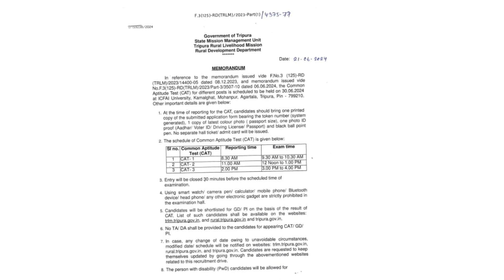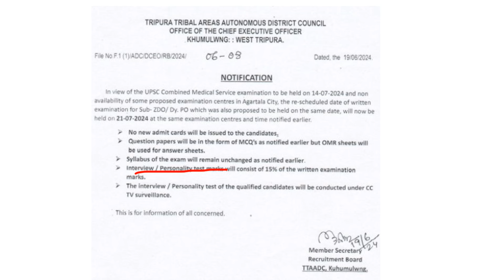ত্রিপুরার ৩টি সরকারি চাকরির গুরুত্বপূর্ণ Updates | Tripura Job Exam Date, Interview & Result News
Tripura Job Update | Tripura Job Update Today | Tripura Job News | Tripura Job Result | Tripura Job Interview | TPSC Result | TTAADC SZDO Exam Date | TRLM | Tripura Job Vacancy 2024

Subscribe To Our Channel For JOB RELATED VIDEOS, JRBT, TPSC, TTAADC, TRIPURA POLICE CONSTABLE, TRIPURA HIGH COURT GROUP D, TRIPURA SPECIAL EXECUTIVE, TRIPURA JAIL POLICE, TRIPURA COOPERATIVE BANK, TRIPURA GRAMIN BANK, TRIPURA TRIBAL WELFARE, TRLM TRIPURA TET Related News & Updates